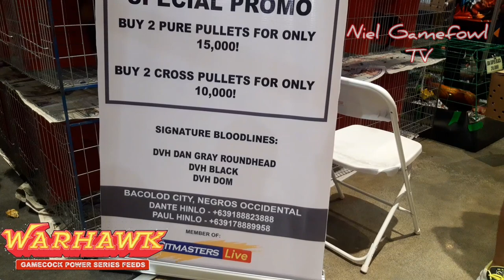TEAM WARHAWK: 8th International Gamefowl Festival 2022